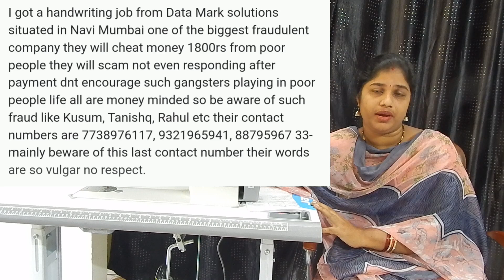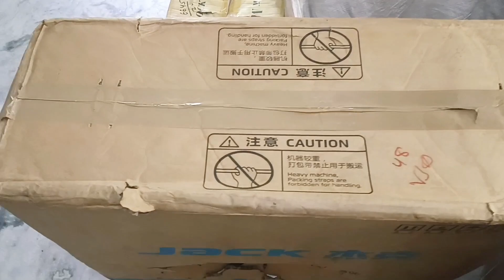jack F5 industrial sewing machine unboxing and price details//how to buy//EMI available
jack F5 industrial sewing machine unboxing and price details//how to buy//online or direct

shop adress:
Moscow,
28-2-29,
main road,
opp petrol bunk,
near vizag central,
visakhapatnam